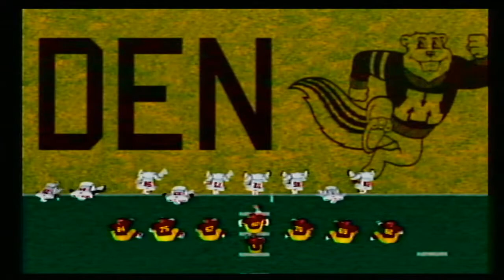NCAA 2k3 | Minnesota Gophers Football Is Back